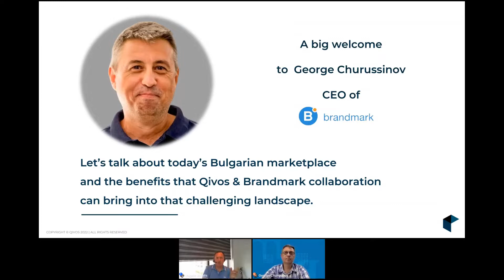A C-suite Fireside Chat between V.Karalis (Qivos) & George Churussinov (Brandmark)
A quick dive into the needs of the Bulgarian market today. A great chance to discover more about all the challenges and the benefits of the new promising collaboration between Qivos and Brandmark. We create added value for the companies, offering a significant competitive advantage. Learn how by watching the video.

Explore Qivos collection of whitepapers and get more profound knowledge on current business challenges